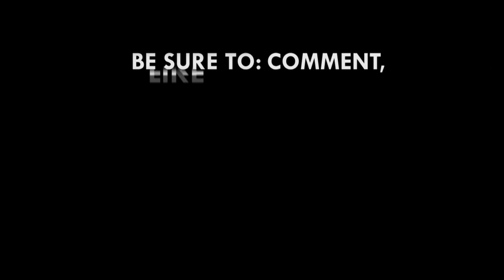We are disappointed and frustrated in the referee Joseph Paintsil